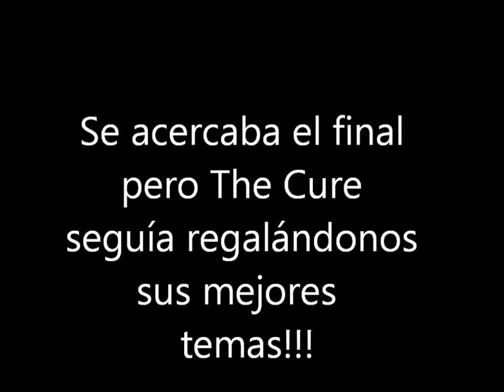The Cure-The Lovecats-River Plate.Argentina2013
Enjoy the music by The Cure!